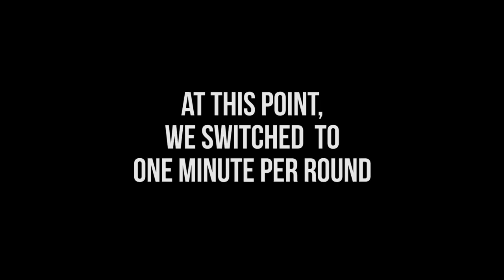OBAMA LLAMA - AUTHOR EDITION feat. friends.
featuring mild yelling and absolute chaos

In case you want to check out the real game and not our low budget version

- social media -
tw: @emmmabooks